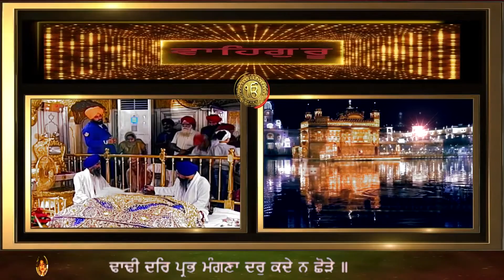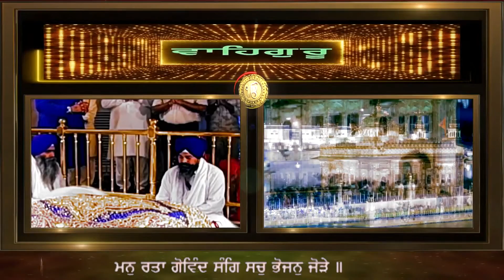ਢਾਢੀ ਦਰਿ ਪ੍ਰਭ ਮੰਗਣਾ ਦਰੁ ਕਦੇ ਨ ਛੋੜੇ DHADI DAR PRABH MANGNA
ਪਉੜੀ ॥
ਮਨੁ ਰਤਾ ਗੋਵਿੰਦ ਸੰਗਿ ਸਚੁ ਭੋਜਨੁ ਜੋੜੇ ॥
ਪ੍ਰੀਤਿ ਲਗੀ ਹਰਿ ਨਾਮ ਸਿਉ ਏ ਹਸਤੀ ਘੋੜੇ ॥
ਰਾਜ ਮਿਲਖ ਖੁਸੀਆ ਘਣੀ ਧਿਆਇ ਮੁਖੁ ਨ ਮੋੜੇ ॥
ਢਾਢੀ ਦਰਿ ਪ੍ਰਭ ਮੰਗਣਾ ਦਰੁ ਕਦੇ ਨ ਛੋੜੇ ॥
ਨਾਨਕ ਮਨਿ ਤਨਿ ਚਾਉ ਏਹੁ ਨਿਤ ਪ੍ਰਭ ਕਉ ਲੋੜੇ ॥੨੧॥੧॥ ਸੁਧੁ ਕੀਚੇ
BHAI KAMALJEET SINGH JI HAZURI RAGI